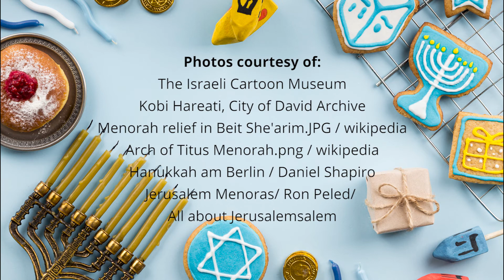Die Geschichte der Menorah und des Chanukkah-Wunders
von "Olam Shalem"
Aus der Lektion:

סרטון בגרמנית בעקבות סמל המנורה וסיפור חנוכה מבית עולם שלם.

מרכז עולם שלם פועל לחיבור ילדי התפוצות לירושלים כל השנה ומפתח תכנים של זהות יהודית ומורשת לתלמידי היסודי והחטיבה. כל התכנים מוגשים למורה מוכנים להוראה ללא תשלום באתר